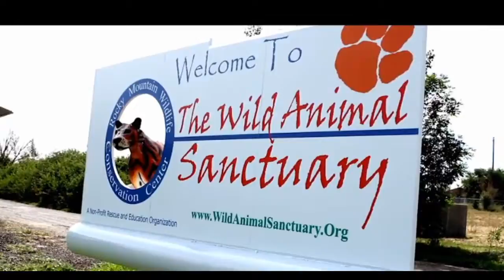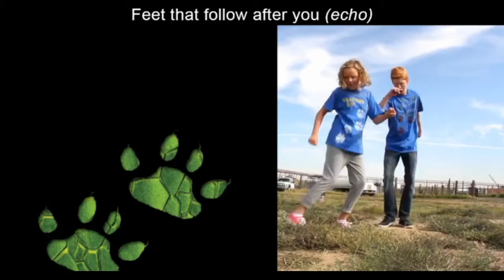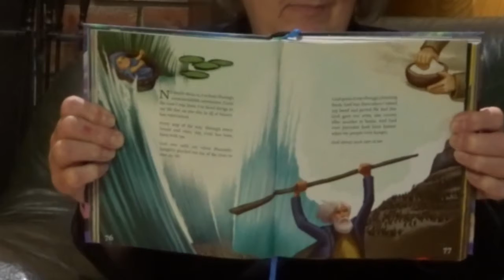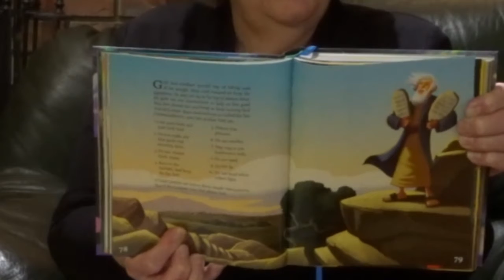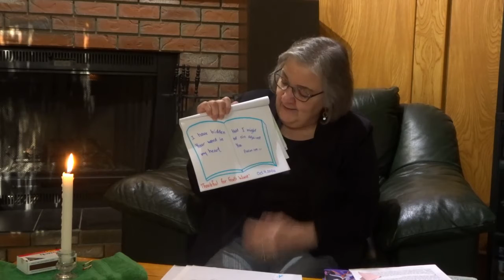Kids Rock! October 4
God gives the 10 Commandments.